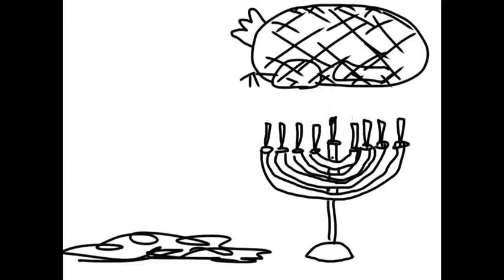Happy ThanksGiving and Hanukah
thanksgivukah